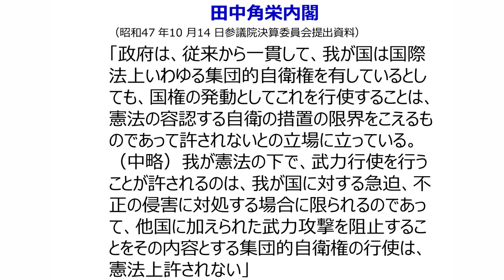【9月27日配信】嘘だらけの憲法解釈 第7回 田中角栄内閣＆まとめ 山本博一 倉山満【チャンネルくらら】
現在も政府が踏襲している昭和47年の政府解釈がコレ！
「日本は戦後集団的自衛権を行使していない」は大嘘！
協力：扶桑社新書
聞き手に経済ブロガーのひろさんを迎え、家族で食卓を囲みながらでも、憲法や安全保障について正しい会話ができるよう、わかりやすく解説しました！
倉山塾メルマガは無料で毎日配信！
チャンネルくららは皆様のスポンサーご支援で制作しています。
今月の単発スポンサー特典は「倉山満＆山本博一ホワイトボードトーク（修正版）」です。
8月より、チャンネルくららでも「嘘だらけの憲法解釈」という番組の司会をしていただいている、倉山塾出身の経済評論家　山本博一さんと倉山満が、巷の経済評論家について、ホワイトボードトークを行いました。
単発スポンサーの皆さまにお届けする動画では、大変恐縮ですが、ホワイトボードにモザイクをかけさせていただいております。
定期課金スポンサーにお申込みいただきますと、ドキッ！？無修正バージョンをご覧いただけますので、この機会に定期スポンサーへのお申込みをぜひご検討ください。
1口1000円税別です。